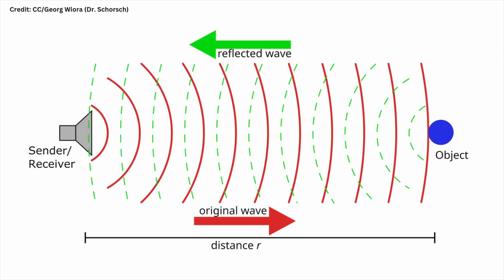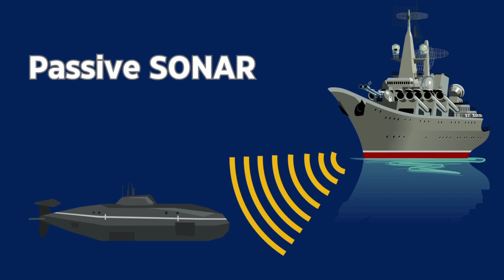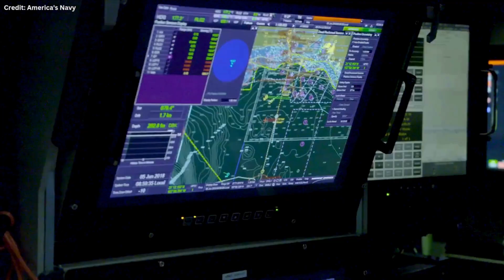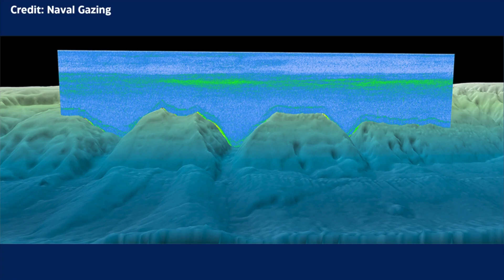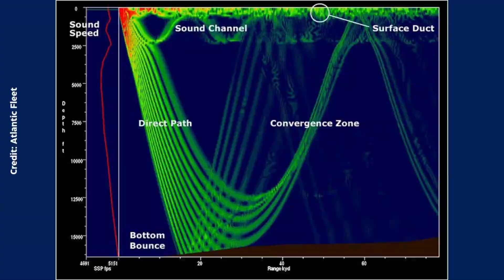Sonar 101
The ocean is noisy, but the other side can still hear you.
November 2024 Proceedings Vol. 150/11/1,461